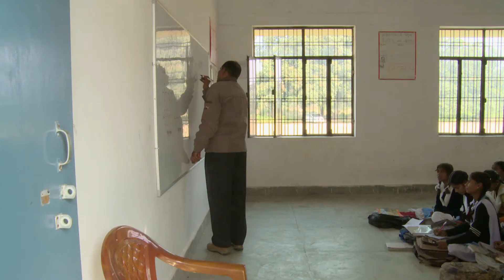বিদ্যালয়ের নেতৃত্ব: নিজের বিদ্যালয়কে জানা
একজন বিদ্যালয় নেতৃত্ব তাঁর বিদ্যালয়ের চারপাশে ঘুরছেন৷ তিনি পর্যবেক্ষণ করছেন শ্রেণিকক্ষে শিখন শিক্ষণ পদ্ধতি সম্পর্কে নোট নিচ্ছেন শিখন শিক্ষণে উন্নত পদ্ধতিতে প্রশংসা ও ভ্রান্তি থাকলে মনোযোগ দিচ্ছেন৷ শিক্ষক ও শিক্ষার্থীরা কোনো প্রতিক্রিয়া করছেন না, কারণ তারা অভ্যস্ত।

এই ভিডিওটি বিদ্যালয় নেতৃত্বদের সহায়তা করার জন্য TESS-India দ্বারা প্রস্তুত, যাতে তারা প্রাথমিক ও মাধ্যমিক বিদ্যালয়গুলোতে শিক্ষণ শিখনের মান উন্নয়ন করতে পারেন।

ভিডিওগুলি TESS-India বিদ্যালয় নেতৃত্বদের ও শিক্ষকদের জন্য প্রস্তুত শিখন উপাদান গুলির সহায়ক। যদিও এগুলি পৃথক উপকরণ রূপেও ব্যবহার করা যায়।

TESS-India (টিচার এডুকেশন থ্রু স্কুল- বেসড সাপোর্ট ইন্ডিয়া) Open University, UK-এর একটি শিক্ষকের শিক্ষা প্রকল্প৷ এটি ভারতের সহযোগিতায় বিশাল মুক্ত শিক্ষা সম্পদ গড়ে তুলেছে যা সহজলভ্য, পরিবর্তনযোগ্য। এগুলি ভারতবর্ষের জাতীয় স্তরে শিক্ষার গুরুত্বপূর্ণ বিষয়গুলি লক্ষ্য করে গড়ে তোলা শিক্ষা সম্পদ৷ সম্পদগুলি বিভিন্ন ভাষা ও মাধ্যমে প্রাক্ চাকুরী ও চাকুরীরত শিক্ষকদের পেশাগত উন্নয়নের জন্য পাওয়া যায়৷

TESS-India-কে আর্থিক সহায়তা দেয় UK সরকারের UK aid।

আপনি এই প্রকল্প ও শিক্ষা সম্পদ সম্পর্কে জানতে পারেন নিম্নলিখিত website এ
আপনি আমাদের সোশ্যাল মিডিয়া Facebook, Twitter  এবং  Flickr থেকে নিয়মিত সংবাদ সংগ্রহ করতে পারেন৷